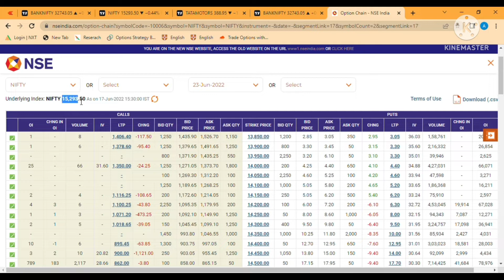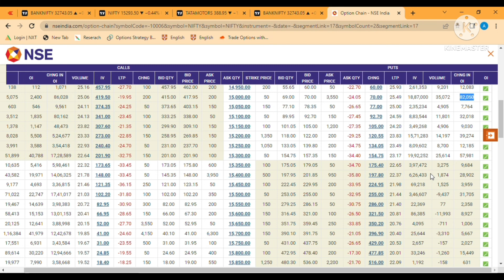optimchain niftytomorrow bankniftyanalysis